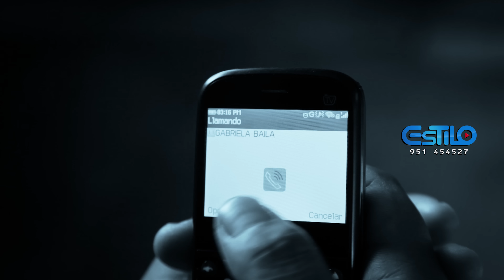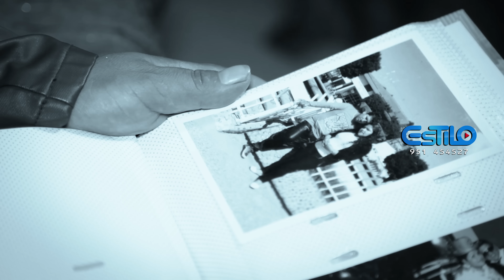Mas Y Mas - Regresa Ha Mi (VIDEO CLIP OFICIAL) - 4K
Mas Y Mas
Regresa Ha Mi - Primicia 2014
Estilo Producciones - 4K